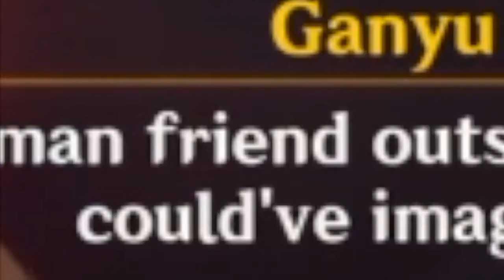Selling my Soul for Ganyu - Genshin Impact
So what if I'm a Ganyu simp? A man gotta do what I man gotta do so time to spend everything including my soul trying to get her :)